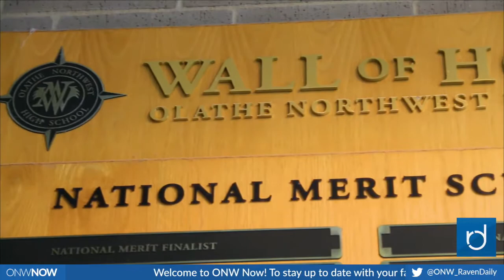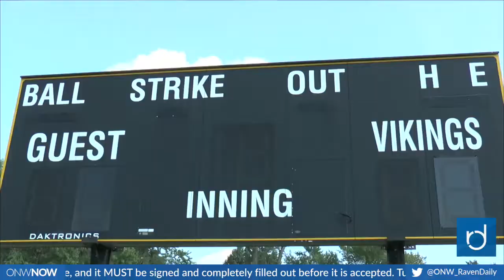ONW Now for September 14, 2017